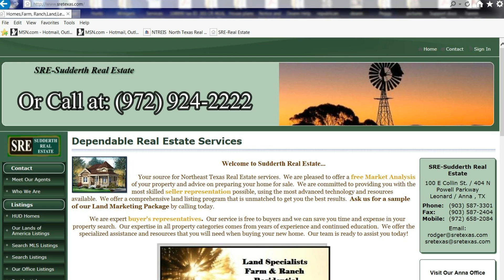SRE- Home For Sale- Mckinney, Tx